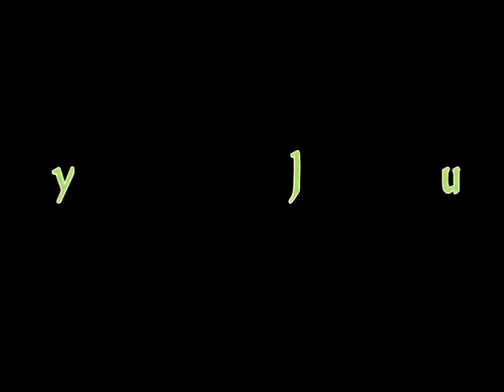2012-05-06 Sammy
Essen Schonnebeck Ruhrpott Cup